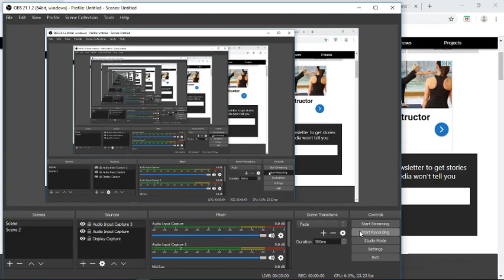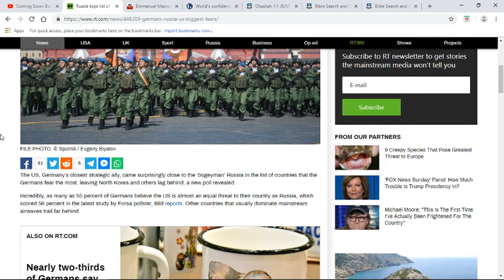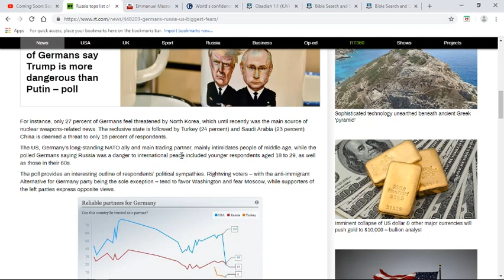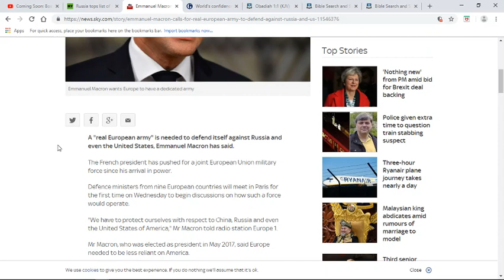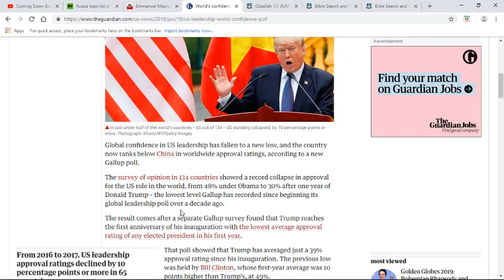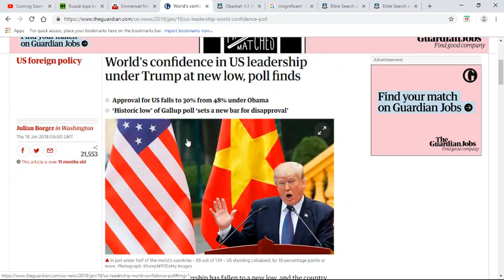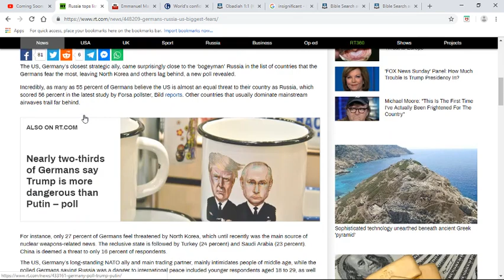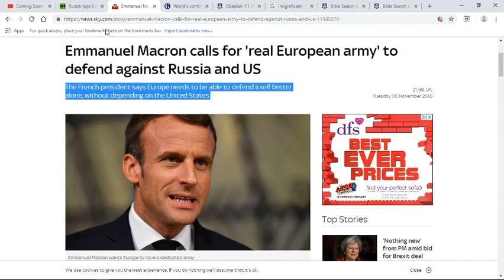America - I have made thee small among the heathen